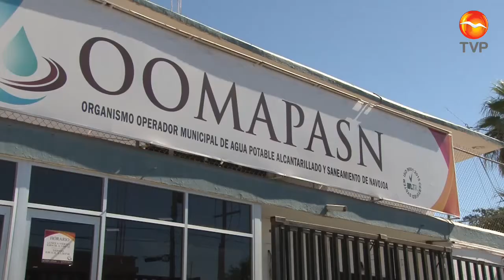Gracias al dialogo se resolvió el problema laboral en OOMAPAS Navojoa